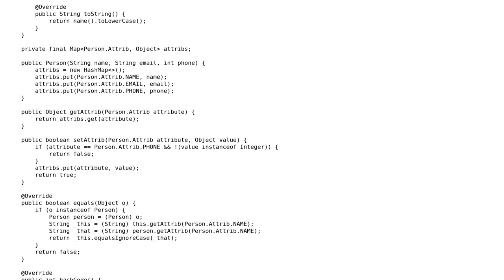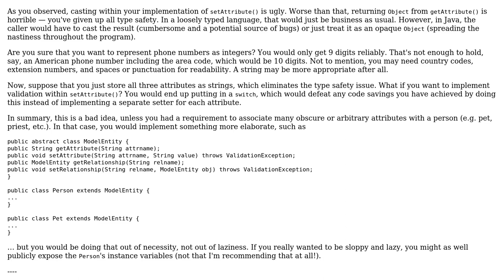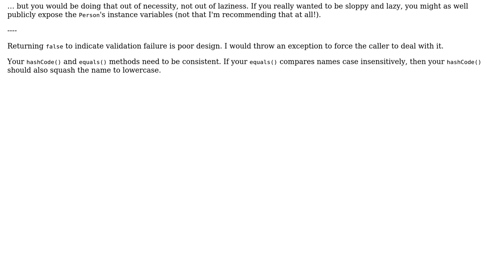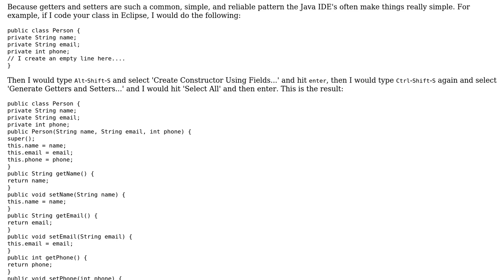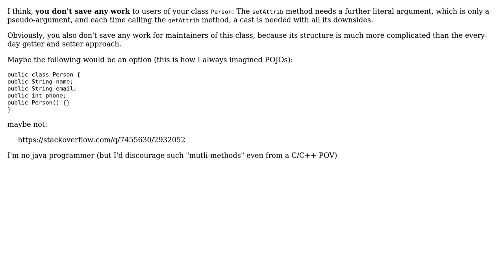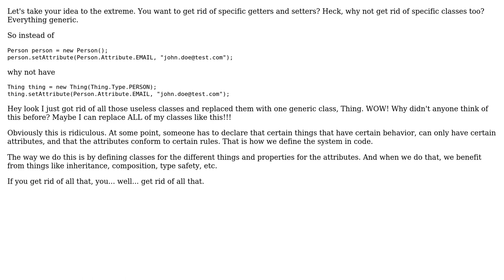Code Review: Getters and setters in a Person class (5 Solutions!!)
Code Review: Getters and setters in a Person class

With thanks & praise to God, and with thanks to the many people who have made this project possible! | Content (except music & images) licensed under CC BY-SA | Music | Images & others | With thanks to user Wolf user rolfl user Pavel user mrip user John Wu user Jamal user chicks user 200_success and the Stack Exchange Network Trademarks are property of their respective owners. You are responsible for your own actions.